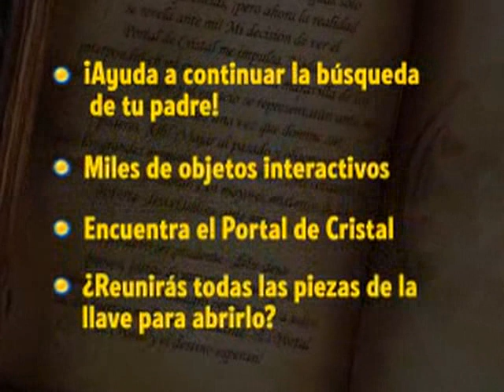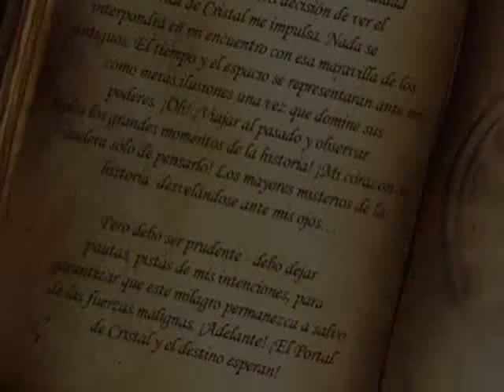The Mystery of The Crystal Portal - Double Pack